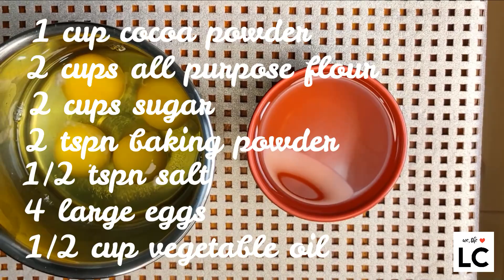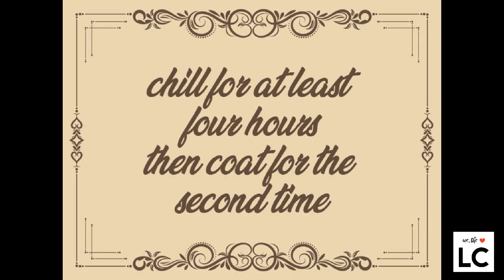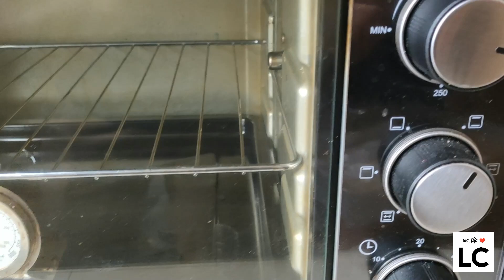Super Moist Crinkles Recipe and Beginner Tips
Lovefactory's Owner RA Cudilla shares the recipe for her best selling super moist crinkles!

How to bake a super moist chocolate crinkles?

Crinkles Ingredients :

1 cup cocoa powder

2 cups all purpose flour

2 cups sugar

2 tsp baking powder

1/2 tsp salt

4 large eggs

1/2 cup vegetable oil

Procedure:
1. Mix well the dry ingredients (cocoa powder, all purpose flour, sugar, baking powder and salt). Set aside.

2. Mix the wet ingredients, mix well.

3. Mix together wet and dry ingredients.

4. Chill for 30 mins (for easier partitioning)

5. Roll dough to 20g balls (or your preference) and coat with icing sugar. Refrigirate for at least 4 hours (or overnight).

6. Preheat oven to 180°C (350°F). Generously roll the dough into icing sugar for the second time, before baking.

7. Bake for 7-8 minutes. Make sure to bring out the crinkles after the said time.

8. Cool and enjoy!